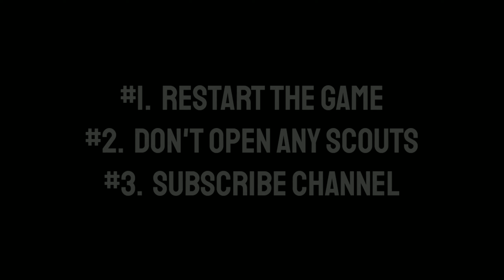100% Working Black Ball Bug Trick in Worldwide Club Stars Box Draw || Pes 2020 Mobile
Thunder Black Ball Trick in Worldwide Club Stars Box Draw Pes 2020 Mobile

How To Get Thunder Black Ball in Worldwide Club Stars Box Draw Pes 2020 Mobile

How To Get Messi in Worldwide Club Stars Box Draw Pes 2020 Mobile

How To Get Black Ball in Worldwide Club Stars Box Draw Pes 2020 Mobile

Sure Black Ball Trick in Worldwide Club Stars Box Draw Pes 2020 Mobile